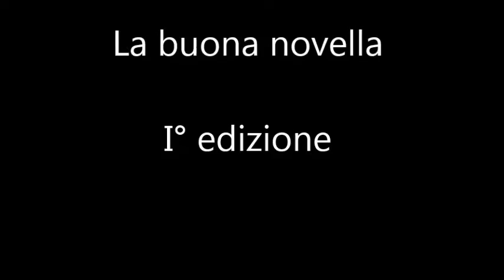Istituto comprensivo Fabrizio De Andrè - Aci Sant'Antonio - la buona novella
12 giugno 2015 - Prima edizione de "la buona novella" tributo a Fabrizio De Andrè